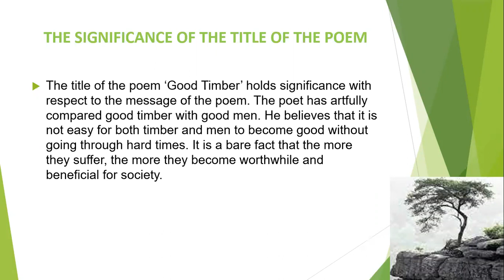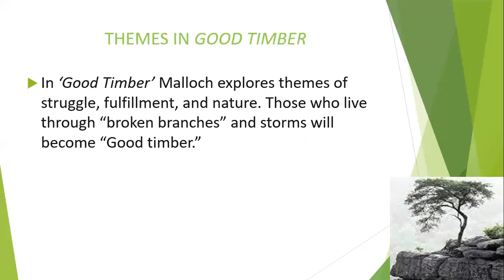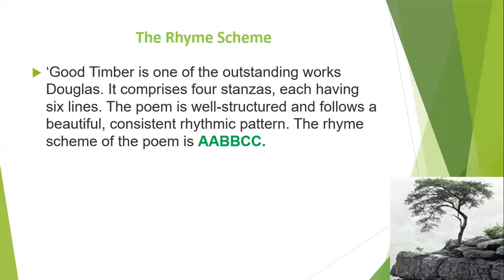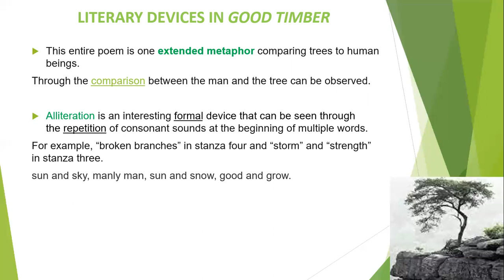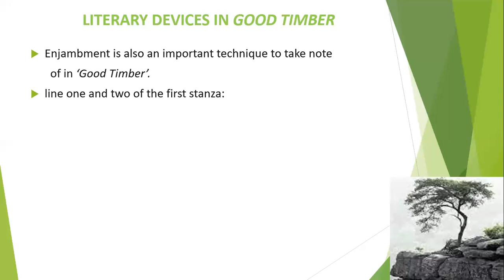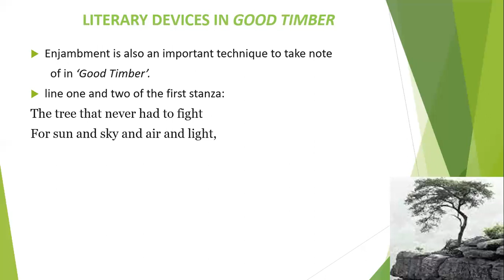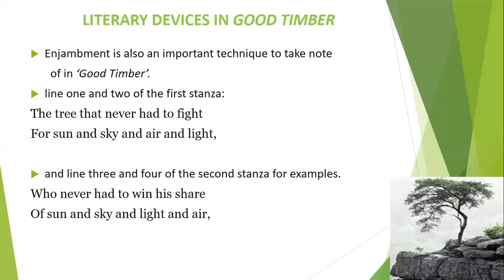A quick analysis of Good Timber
A slight discussion about Good Timber